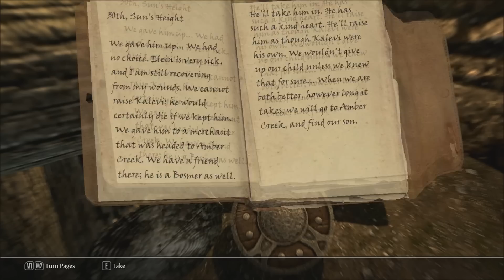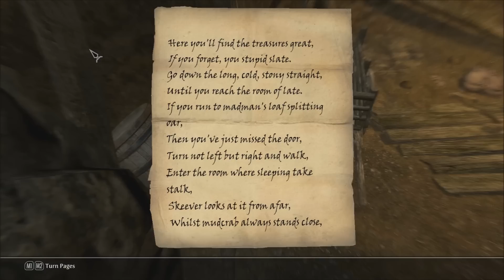Modded Skyrim Ep35: Man of Many Followers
Welcome back to The Elder Scrolls V: Skyrim! In this episode Rurik refuses to show appreciation for the deed I have done.

Here is a full list of all the mods I have installed. The mods with no link listed can be found at the Skyrim mod nexus by searching on title.

A Matter of Time by SkyAmigo
A Quality World Map by IcePenguin
Alternate Start - Live Another Life by Arthmoor
Better Dialogue Controls by ecirbaf
Better MessageBox Controls by ecirbaf
Civil War Overhaul by ApolloDown
Cloaks of Skyri by Noodles
Convenient Horses by Alek
Dead Followers 1-0 BETA by Darkfox127
Deadly Dragons by 3JIou
Dust Effects by HHaleyy
Enhanced Blood Textures by dDefinder
Enhanced Night Skyrim by CptJoker
Extra Encounters - Basic by SayHelloToMrBullet
Falskaar by AlexanderJVelicky
FalskaarFastTravel by Shrike
Fast Mining Animation by The Old One
Glowing Ore Veins 300 by Baratan
Lore Weapon Expansion by InsanitySorrow and Elvarheim
RealVision ENB by SkyrimTuner
Skyrim -Community- Uncapper by Elys
SPERG - Skyrim Perk Enhancements and Rebalanced Gameplay by seorin
Splash of Rain by isoku
The Dance of Death - A Killmove Mod by DaedalusAI
UFO - Ultimate Follower Overhaul by fLokii
W.A.T.E.R - Water And Terrain Enhancement Redux by SparrowPrince

My PC specs are as follows (these specs aim to overshoot my needs, note that this may not all be required to run the game as smoothly as I do):
Processor: i7 950  @ 3.07GHz (8 logical CPUs, 4 physical), ~2.8GHz
Memory: 16384MB RAM (16g)
Card name: NVIDIA GeForce GTX 580
Dedicated Memory: 1488 MB (so the 1.5g version of the 580)
64-bit Windows 7